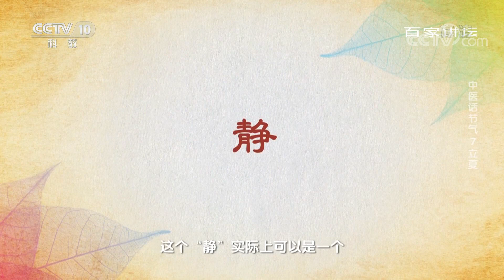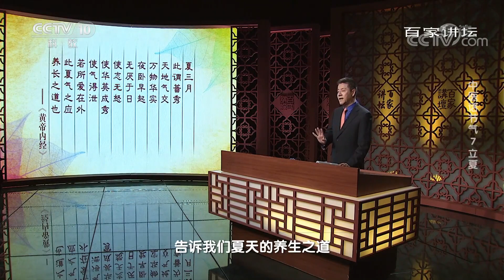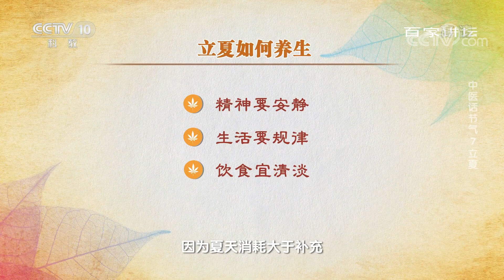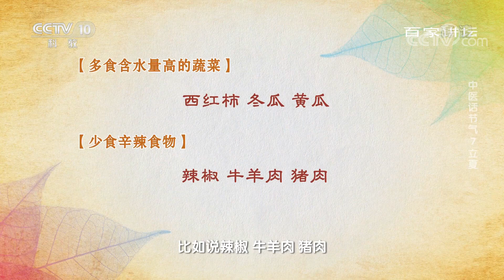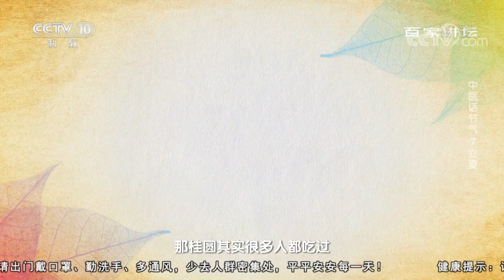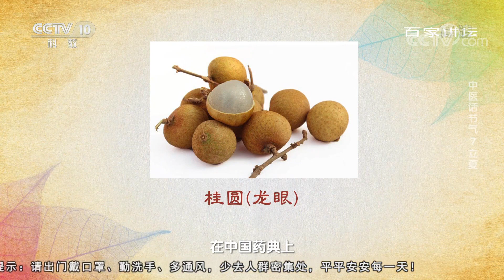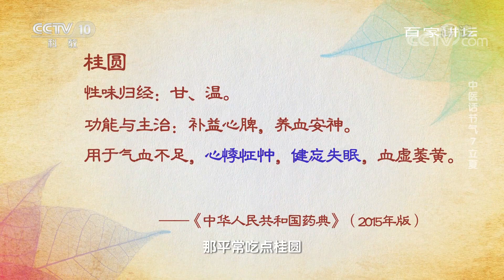[百家讲坛]中医话节气 7 立夏 立夏养生要安静| CCTV百家讲坛官方频道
立夏养生要安静，静实际上可以是一种养生的态度和养生的一个具体的形式，最主要从中医讲的心，有一个很好的休息过程。